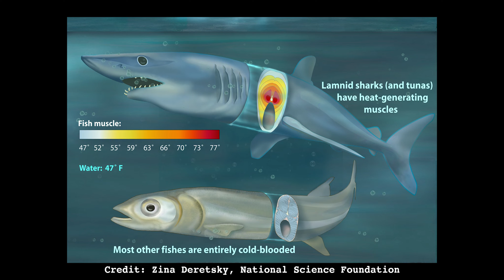Shark Full of ANTIFREEZE?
How do Sleeper Sharks survive in freezing water?? Find out as we explore the two most cold-tolerant sharks on the planet, the Greenland Shark and the Pacific Sleeper Shark!

“Chondrichthyan Tree of Life.” Chondrichthyan Tree of Life, Accessed 21 Mar. 2024.

Ebert, David A., et al. Sharks of the World: A Complete Guide. WildNature Press, 2023.

Hastings, Philip A., et al. Fishes: A Guide to Their Diversity. University of California Press, 2015.

Hickman, Cleveland P., et al. Integrated Principles of Zoology. McGraw Hill, 2024.

Jeffrey Hay Gallant Scientific Director Jeffrey Hay Gallant. “Greenland Shark.” Shark Science Requins, 23 Oct. 2023, geerg.ca/greenland-shark/.

Prothero, Donald R. Vertebrate Evolution: From Origins to Dinosaurs and Beyond. CRC Press, 2022.
Media Attributions:

0:14
Icefishuk by uwe kils

0:14
Trichocera maculipennis female from the Polish Antarctic Arctowski Station, Admiralty Bay by Marta Potocka

0:32
Greenland Shark Profile by Hemming1952

1:45
Нарвал в российской Арктике by пресс-служба ПАО

1:45
Aptenodytes forsteri -Snow Hill Island, Antarctica -adults and juvenile-8 by Ian Duffy

2:30
Great White Shark (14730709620) by Elias Levy

4:18
Chlamydoselachus anguineus2 by Citron (background removed)

4:22
Challenger Deep Dive 071222 by V Vescovo in DSV Limiting Factor – Southern Wall of Western Pool

4:50
Hákarl2 by Xfigpower

4:57
Hakarl nrar Bjarnahöfn in Iceland by Chris 73

5:10
Brenn and Hak by Bapak Alex

5:23
Limburger-Käse by MarkusHagenlocher

5:46
Somniosus antarcticus by CSIRO National Fish Collection

5:46
Centroscymnus crepidater by Citron

5:46
Somniosus rostratus adult JGF by Jguallart

6:10
Isistius brasiliensis front view by NOAA Photo Library